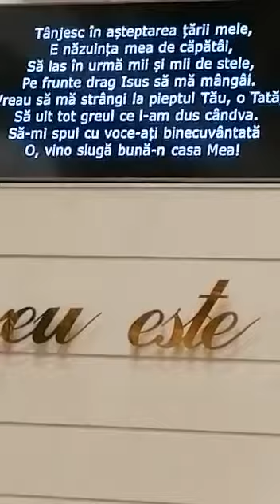Se-aude sus pe cer un cânt de glorii,mai e puțin, să nu te lași răpus-Grup frați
🔴Suntem o echipă care lucrăm la răspândirea evangheliei [valori creștine] în întreaga lume prin intermediul online.
  ❗ SUSȚINE ȘI TU ACEASTĂ LUCRARE❗
  ➡️ VALORI CREȘTINE

*Și distribuie videoclipurile
 *  Îți mulțumim penntru susținerea lucrării...❤️
 *  DUMNEZEU SĂ TE BINECUVINTEZE !